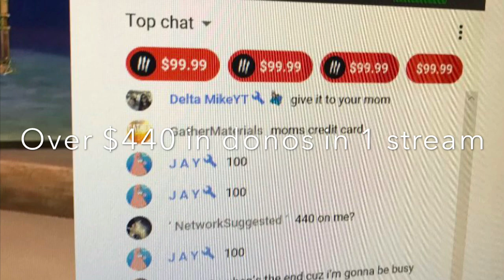MY JOURNEY TO SUCCESS • HOW DID I DO IT!?!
99 % OF PARK PLAYERS AVOID THIS COURT* RELASING MY DRIBBLE MOVES FINALLY..